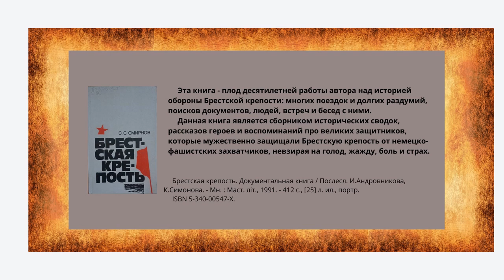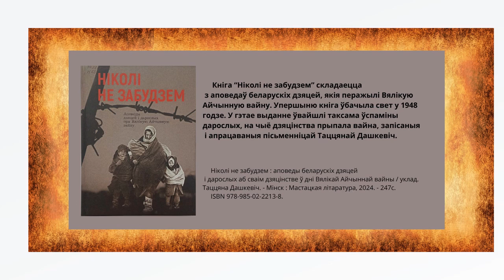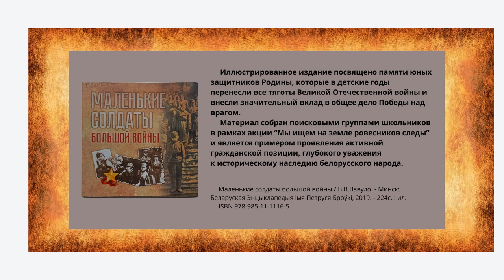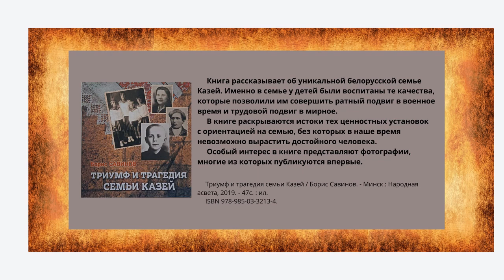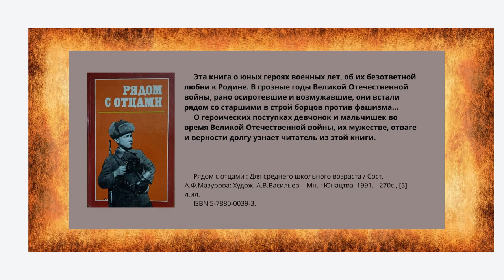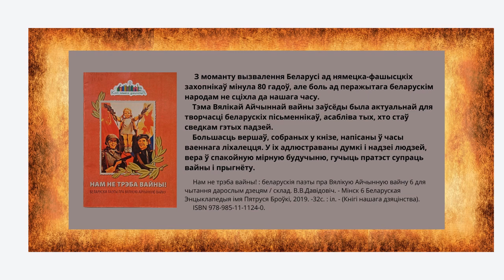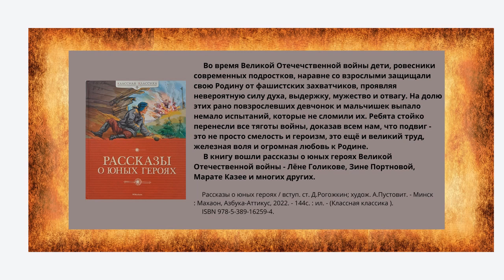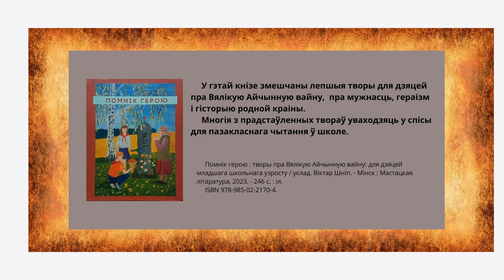ВЕЧНЫЙ ОГОНЬ ПАМЯТИ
В честь 80-летия освобождения Беларуси от немецко-фашистских захватчиков Центральная детская библиотека приглашает читателей ознакомиться с книжной выставкой "Вечный огонь памяти".
Мы открываем страницы истории, чтобы вспомнить героические поступки наших предков, которые с честью и доблестью сражались за свободу нашей Родины.
На выставке представлены произведения, отражающие великий подвиг нашего народа, который навсегда останется в наших сердцах.
Знать, помнить и чтить - это не привилегия победителей, а обязанность!